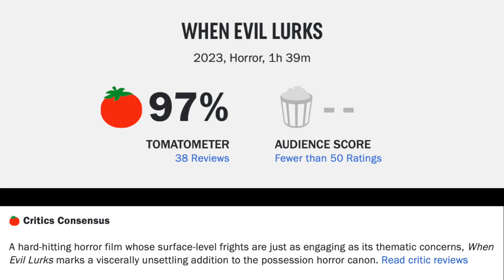When Evil Lurks (Cuando acecha la maldad) Movie Review--Evil Lurks In That Big Mouth Of Yours!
When Evil Lurks (Cuando acecha la maldad) (2023) is directed by Demián Rugna and stars Ezequiel Rodríguez, Demián Salomón, Luis Ziembrowski, Federico Liss, Desirée Salgueiro, Silvina Sabater, Virginia Garófalo, Emilio Vodanovich, Paula Rubinsztein and Marcelo Michinaux

Not Rated